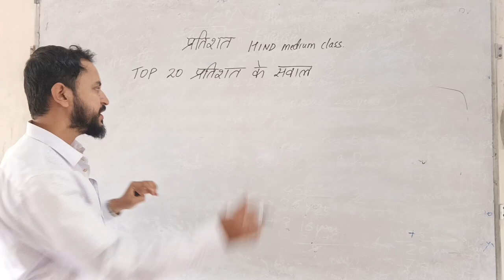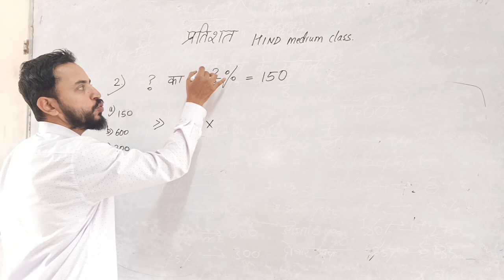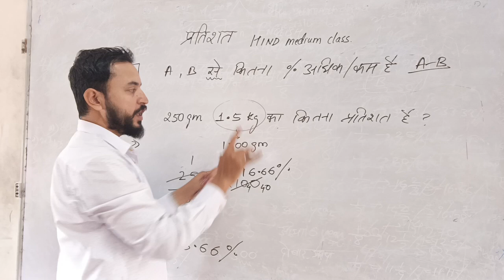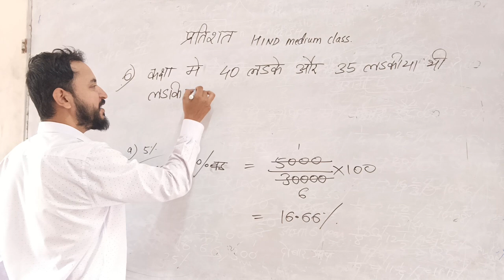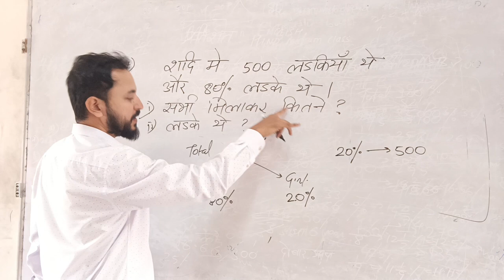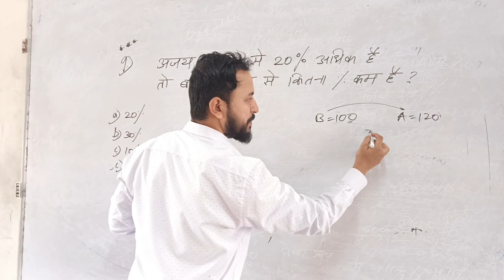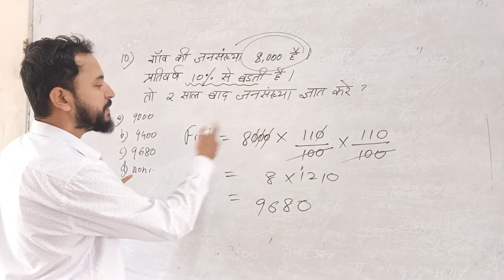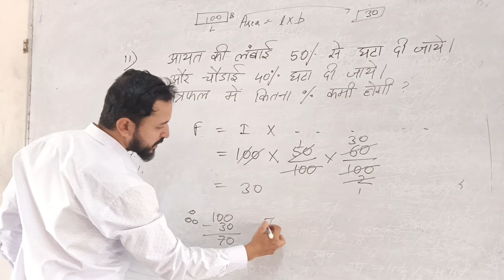Percentage in Hindi for Agniveer, CRPF, SSC, Railway BSF, Army Ordnance